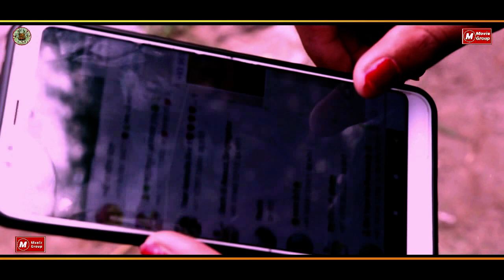HONDA vs BULLET | Karan Sidhu, Sheetal Bhati, Sandeep & Gurcharan Gharu New Punjabi Sad Song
विडियो के बारे अपनी राय कॉमेंट करें

SONG - HONDA VS BULLET
SINGER - KARAN SHERGARH WALA  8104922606
ARTIST - KARAN, SHEETAL BHATI & SANDEEP GHARU
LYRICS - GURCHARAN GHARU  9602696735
CAMERAMEN - GIRDHARI PANWAR, SHUSHEEL
EDITOR, PRODUCER & DIRECTOR - VISHAL SINGH MANNAT
LABEL - M MUSIC GROUP